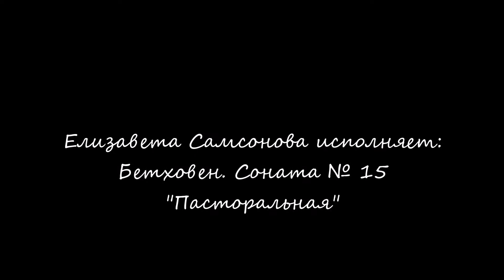Elizaveta Samsonova: Beethoven Piano Sonata No.15 "Pastoral" in D, Op.28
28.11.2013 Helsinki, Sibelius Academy